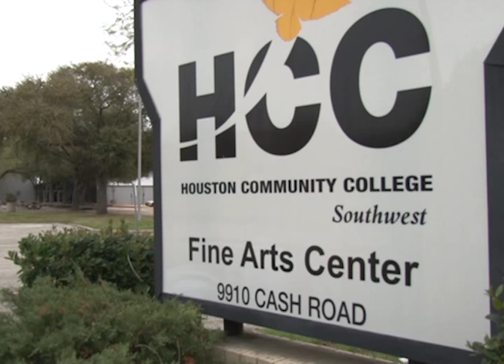HCC Beat - Houston Baroque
Many people find classical music a little intimidating.  Up next on HCC Beat, we find out how HCC's Fine Arts department allows the community to get up close and personal with the roots of Western music.  Produced by Stacee Hawkins and broadcast December 4th, 2015 on Stafford METV.